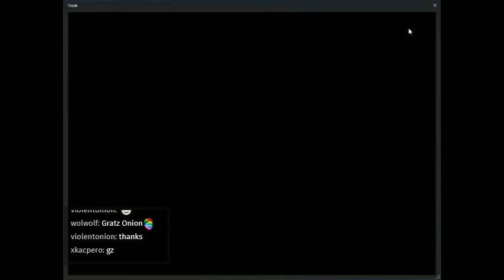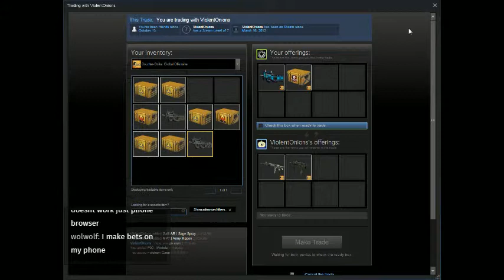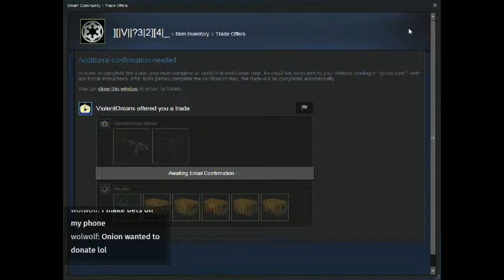][|V||?3|2][4|_ Playing CS:GO Ep.495 Ch.4 (Part 3)